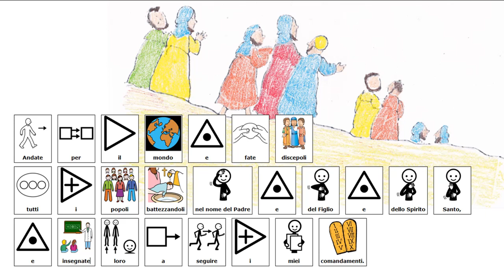ASCENSIONE DEL SIGNORE - Il Vangelo della Domenica in CAA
Il Vangelo della Domenica ASCENSIONE DEL SIGNORE (Anno A) è rivolto ai bambini e descritto con la Comunicazione Aumentativa Alternativa (CAA).
Gesù sale al Padre e manda i discepoli nel mondo.

Per chi volesse una versione stampabile del testo in simboli rimandiamo alla pagina dedicata del sito della Parrocchia di Villar Dora: